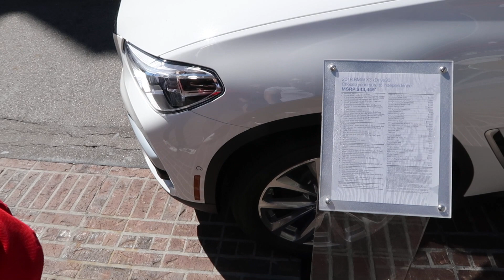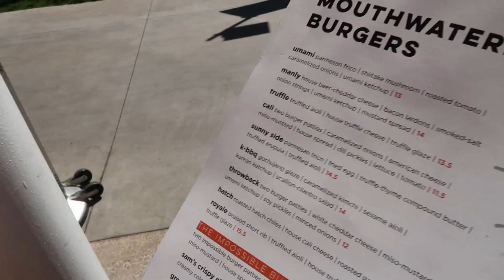TURNING MY APARTMENT INTO A NIGHTCLUB?!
I turned my apartment into a nightclub...check out the beats and the tuuunes!